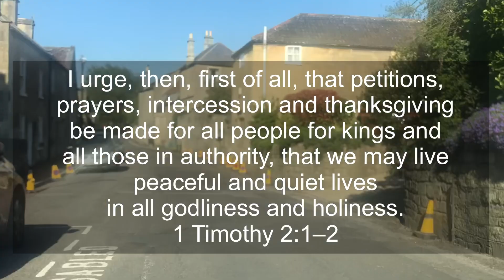Church Live - The Blessing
A very fast tour around the outskirts of Bath. Buckle up and pray God’s blessing over the city with us.